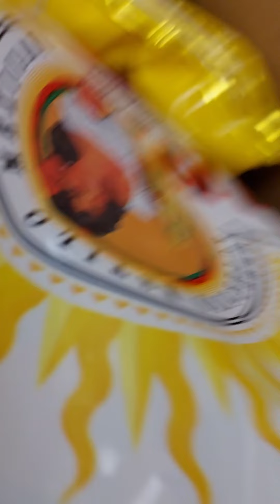instacart double pt 3